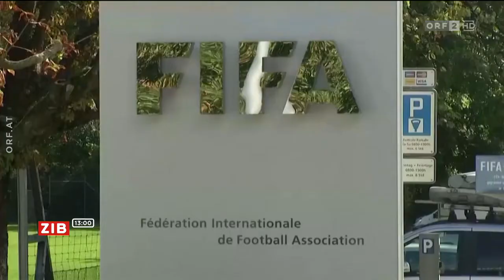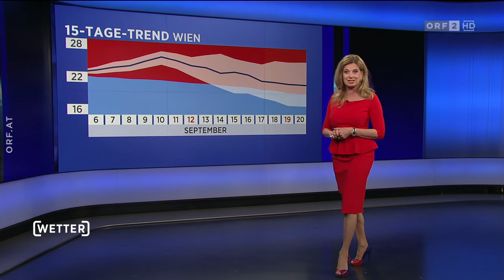ZIB 13 | ORF2 | 06.09.2021, 13:00 | TEST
ZIB 13 | ORF2 | 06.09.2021, 13:00
TESTE IM MOMENT KAPITEL
CURRENTLY TESTING CHAPTERS

Including business news
Mit Wirtschaftsnachrichten

❗ KAPITEL/CHAPTERS
00:00 Signation
00:43 Schulstart in Ostösterreich
02:48 Lisa Veits (ORF) über den Schulstart
04:38 Innenminister will stärker auf Prävention setzen
05:44 Urteil im Kolesnikova Prozess
06:25 Paul Krisai (ORF) über das Urteil
07:46 Taliban wollen Panjshir-Tal erobert haben
08:55 Bilanz im Sommertourismus
10:35 Großauftrag für FACC
12:05 Festspiele in Grafenegg ziehen Bilanz
13:16 Sängerknaben sagen Konzerte ab
13:35 WM-Quali-Spiel abgebrochen
14:18 Teamchef Foda vor Länderspiel angezählt
15:25 Vorschau: Aktuell nach Eins
16:17 Wetteraussichten